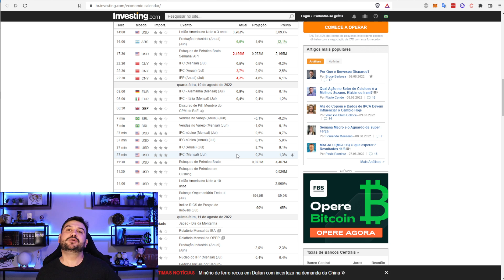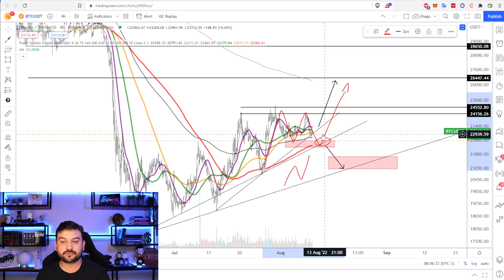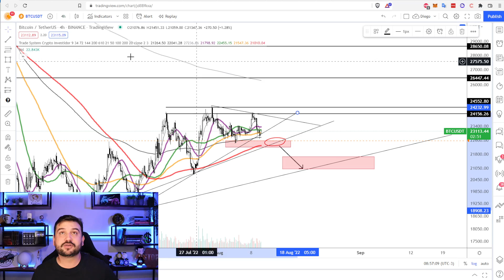BOM DIA BITCOIN ANALISE DO BTC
O bom dia Bitcoin é um programa diário que traz um resumo cripto com analises do btc.